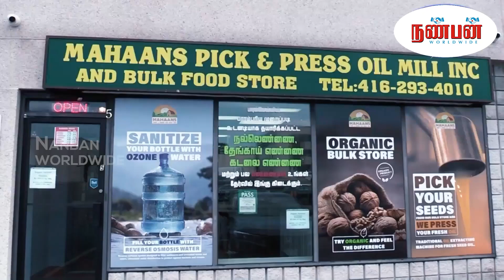இலங்கைக்கு எதிராக அணித்திரளும் நாடுகள்! | SRI LANKA